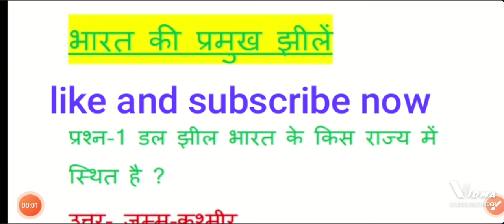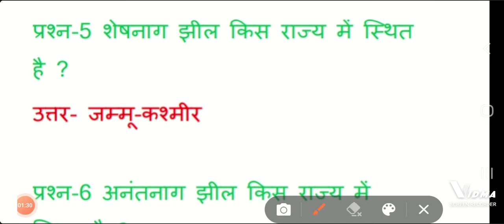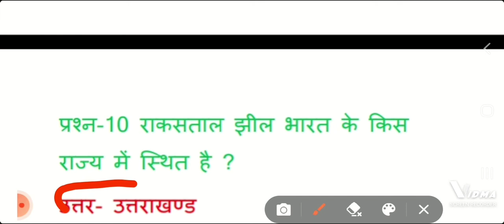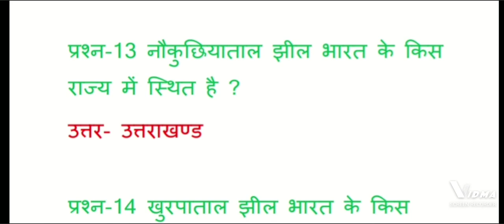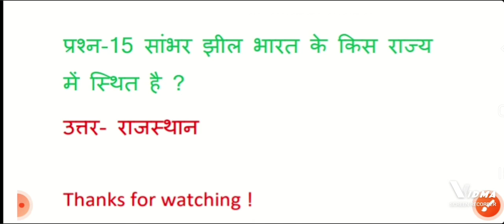भारत कीप्रमुख झीलें/प्रतियोगी परीक्षा के लिए अति महत्वपूर्ण प्रश्न_ Part-1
भारत की प्रमुख झीलें/प्रतियोगी परीक्षा के लिए अति महत्वपूर्ण प्रश्न
AND OTHER EXAM।              BY- PRATIPAL SIR